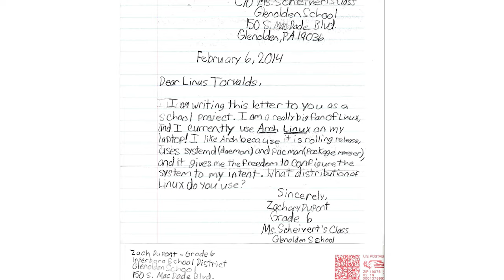Next Generation of Linux: Zachary Dupont Meets Linus Torvalds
In 2014 when he was 12, Zachary Dupont wrote a letter to his hero Linus Torvalds. We arranged for Zach to meet Linus--a visit that helped clinch his love for Linux. This year, Zach came to Open Source Summit in Los Angeles to catch up with Linus and let us know what he’s been up to. He’s kept busy with an internship at SAP and early acceptance to the Computer Networking and Digital Forensics program at the Delaware County Technical School.

The open source community encouraged Zach to pursue his passions. They’ve inspired him, and he plans to give back in the future.